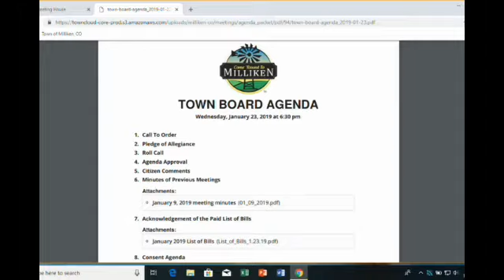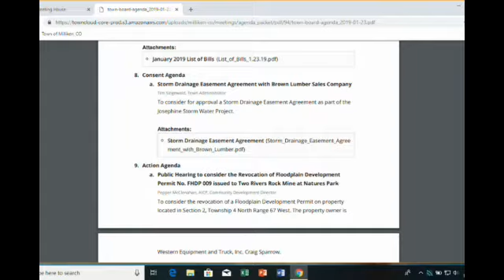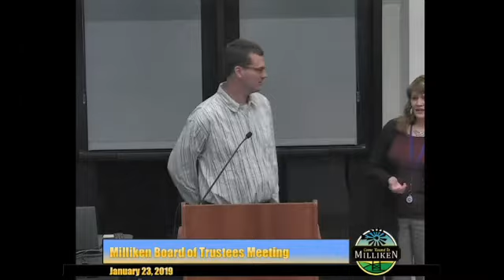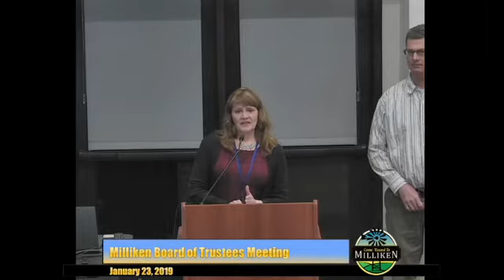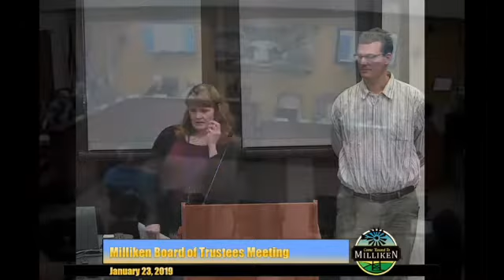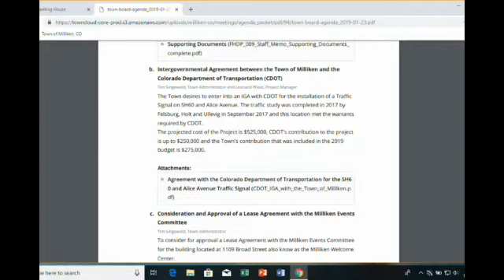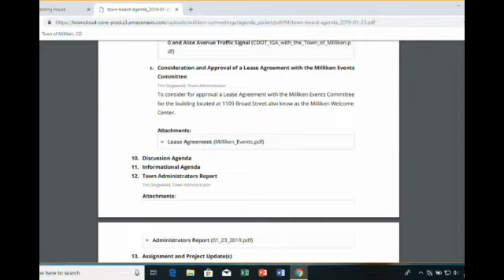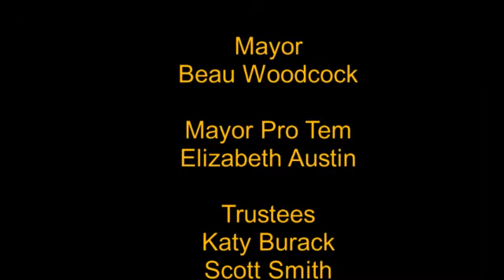2019-1-23 Board Meeting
Town of Milliken Board Meeting 1/23/19